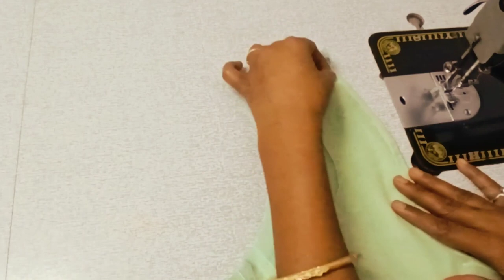इससे आसान तरिका हो ही नही सकता freel neck बनाने का। दिपावली धमाका। bow freel neck desing for blouse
riddhi boutique desing
freel neck desing
desing for blouse
sabse aasan trika freel desing bnane ka
designer blouse।।।।।

in this video I will show you latest beautiful freel neck design Cutting and Stitching in very short time You can make this design easily after watching this video and you can make this freel design also on your blouse and dress etc

Keep supporting